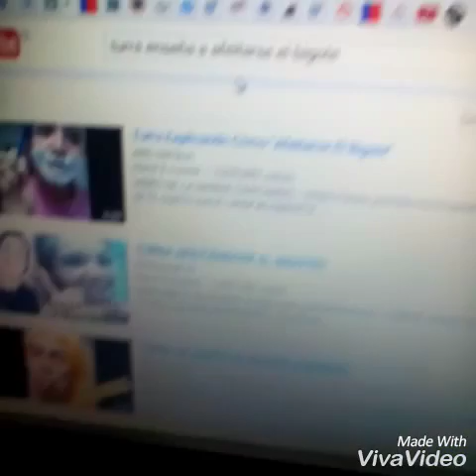Turra afeitándose el bigote!!